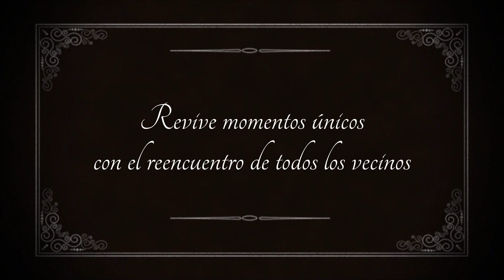Cena TÚ si eres de Montbui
Cena a la antigua usanza de Santa Margarida de Montbui